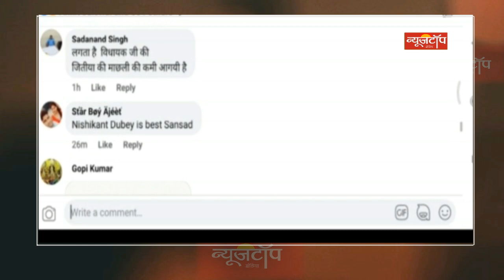Jharkhand : Road में जलजमाव, विधायक ने लिया जल समाधि, सांसद ने दिया जवाब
Road में जलजमाव, विधायक ने लिया जल समाधि, सांसद ने दिया जवाब